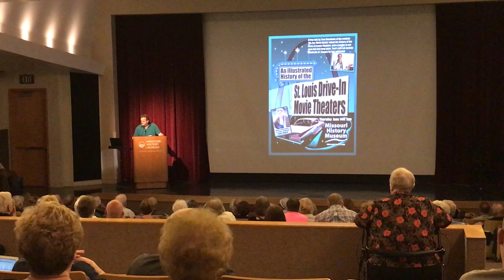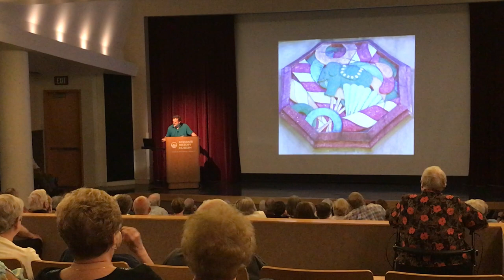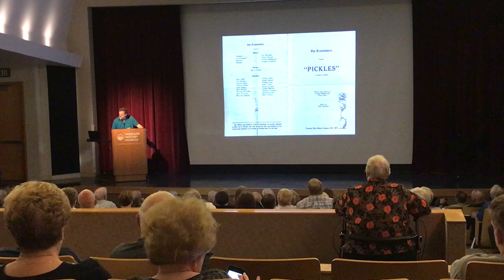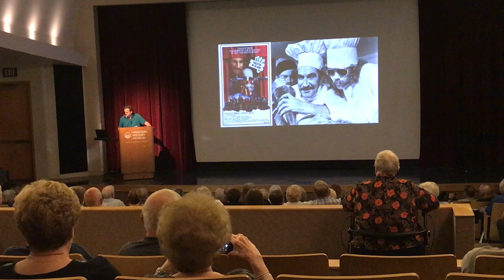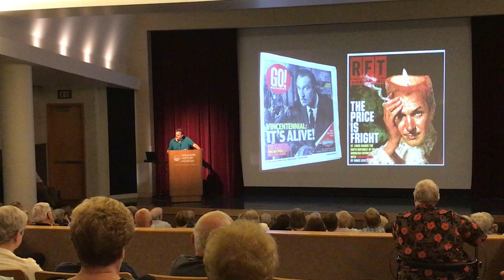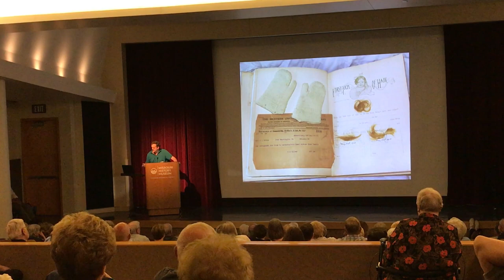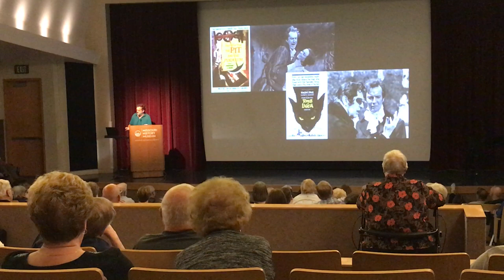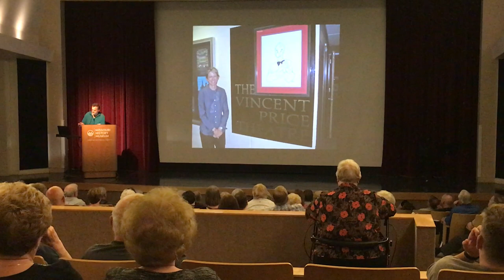Vincent Price presentation by Tom Stockman at the Missouri History Museum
This excellent talk was among the St. Louis Walk of Fame presentations at the museum in an event hosted by the great Ron Elz (aka Johnny Rabbitt)